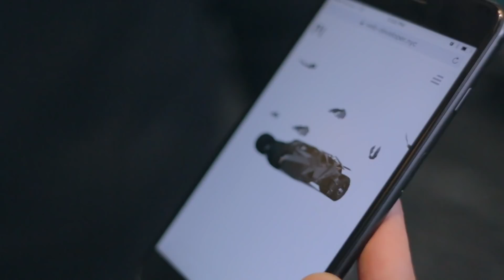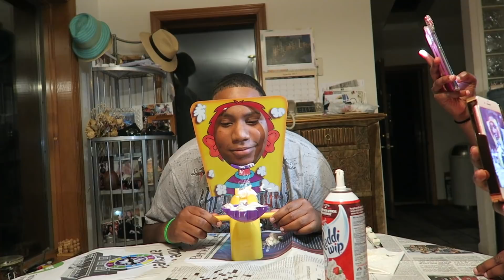BACK TO JERSEY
In this vlog Danica and Milton head to their home state of NJ. Milton attends the rehearsal for his best friend's wedding and Danica plays a game of Pie Face with family in town from Columbus, Ohio.